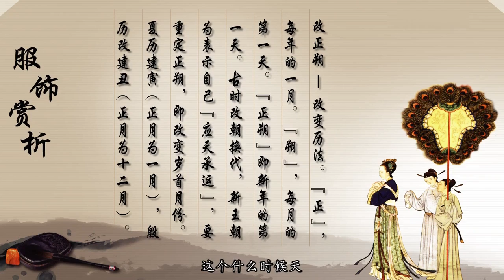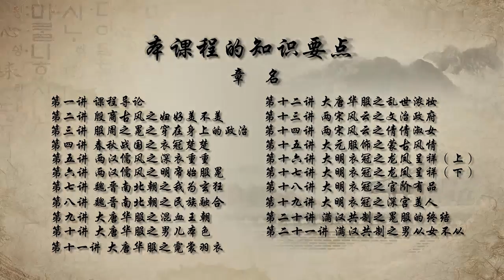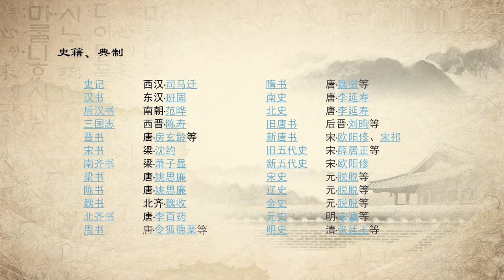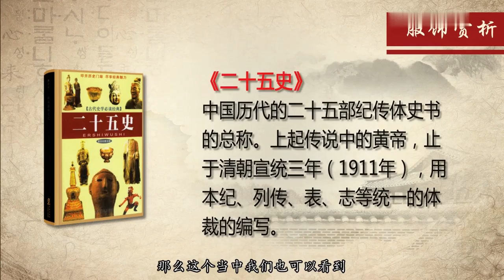易學族 MS 5302 中國歷代服飾賞析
『國家級課程』授時:全21講/→授課學校： 上海工程技術大學→

     中國古代服飾為什麼要分出三六九等？為什麼隨意僭越被視為不合禮法，招致非議甚至禍事。改朝換代為什麼要「易服色」？這些嚴格律定的背後隱藏著什麼樣的政治思想？各朝各代，上自帝王貴族，下至平民百姓，他們的穿著真像電視劇中所表現的嗎？讓我們一起走進古代中國，領略先人著裝的真正模樣。

課程概述

課程屬性：

本課程為歷史文化類課程，可作為紡織服裝專業基礎課程，也可作為一般本科教學的通識選修課程。

課程目標：

通過本課程的學習，使學生瞭解中國歷代服飾的基本特徵及演變過程，理解中國歷代服飾的服道思想、服型服色，從而使學生理解中華文明的深刻內涵，提升學生的文化素養及鑒賞能力，提振民族精神。

課程內容：

本課程的講述分為三個層面：一是歷朝服飾文化思想，即服道的探究；二是歷朝基於服道思想的服飾形制特點及演變情況；三是基於考古資料賞析歷朝服飾。這也是本課程講述的特點。

課程共分為十個章節，共錄有20個講課視頻，從有文字記載的商代開始，到清朝結束，共十四個統一王朝。講述內容主要來源於歷代輿服志記載，考古資料，服裝史著作等。

需要說明的一點，由於服飾本身很難保存，現存的實物非常少，需要借助於其他視覺物，比如壁畫、雕塑、書畫等來映證當時的情況，很多對服飾的還原都是基於分析和推論。所以本課程有很多知識點屬於探究性學習，課程也會有較多的互動討論，相信這種探究會更增添學習的樂趣。

授課目標

通過本課程的學習提高對中國傳統文化的興趣，建立正確的歷史觀，並獲得以下知識和能力：
1、掌握中國古代服飾的基本形制和結構特點
2、瞭解各個朝代的服飾特點，能辨別服飾所處的時期
3、理解各個朝代的服飾規定及背後的政治意圖和治國思想
4、理解中國古代服飾演變的軌跡及其產生的社會文化原因